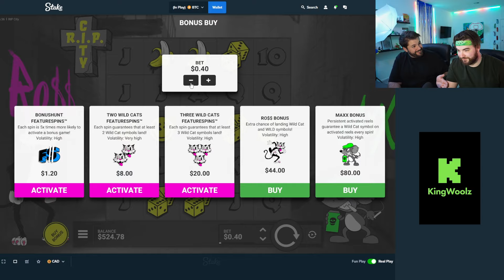MIGHTY MUNCHING MELONS SCARED US SO MUCH THAT WE HAD TO MAKE A BIG CALL!!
HERE WE GO.  What a ride this one was. A crazy turn of events leads us all over the site today! Hope you enjoy this Mighty Munching Melons session!